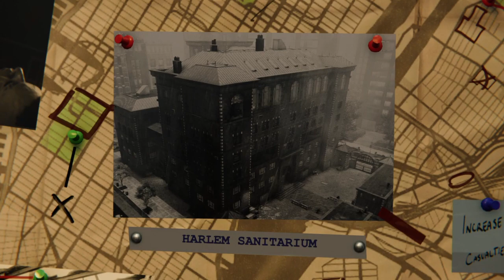SPIDER-MAN REMASTERED PC Gameplay Part 69 - INTRO (Marvel's Spider-Man)